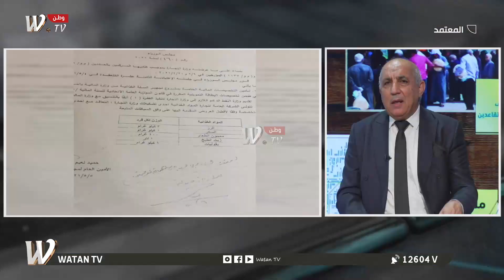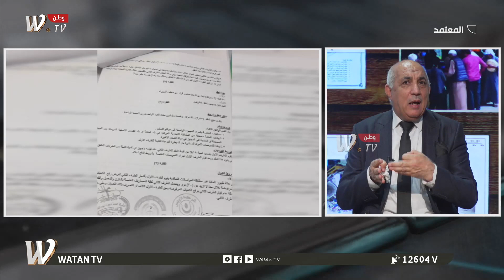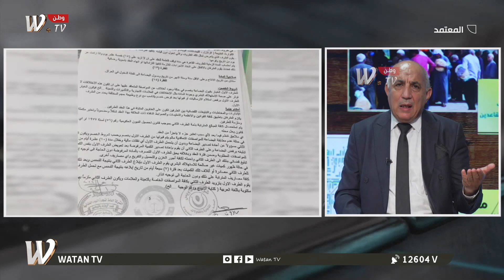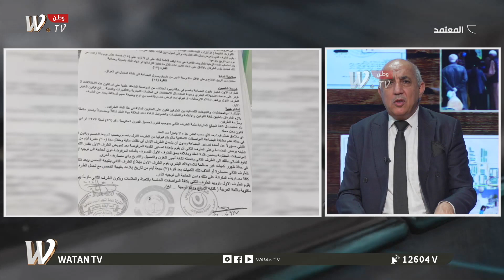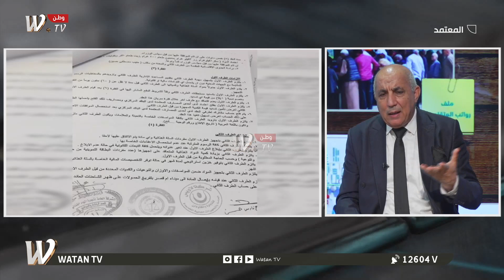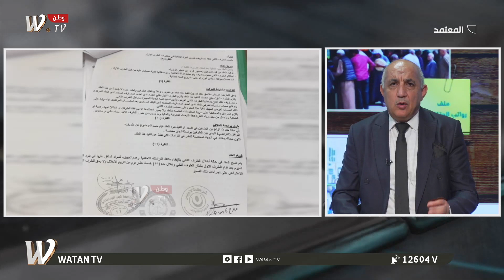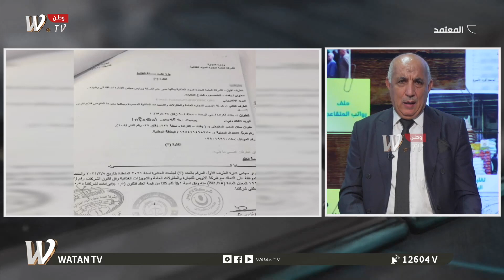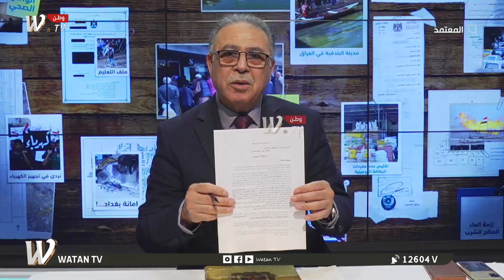حلقة جديدة من برنامج (المعتمد) السلة الغذائية وتوزيعها على المواطن